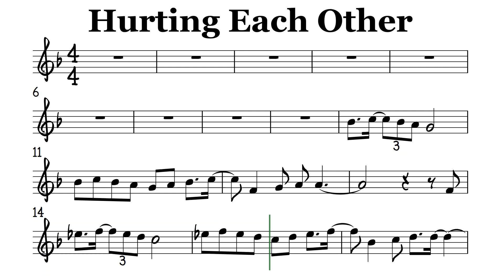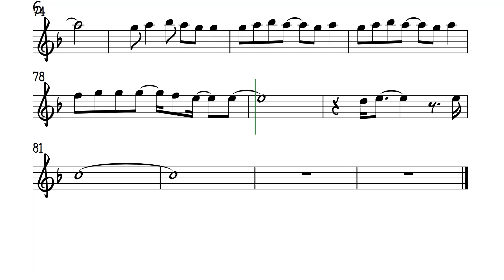Hurting Each Other Bb Instruments Sheet Music Backing Track Play Along Partitura